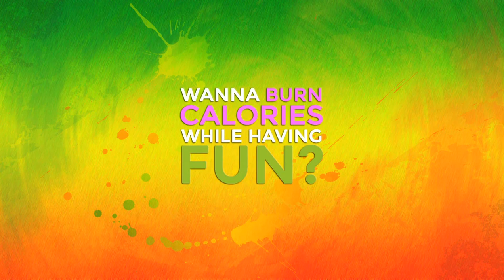Workout Wonderland: Where Fitness Meets Fun.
We believe that fitness should be exciting, not exhausting!
Enjoy  heart-pumping dance parties, creative and entertaining workouts.